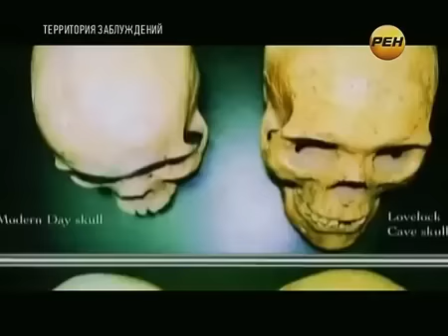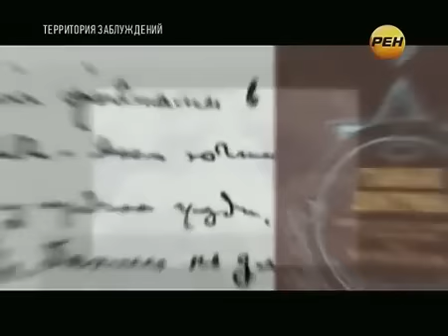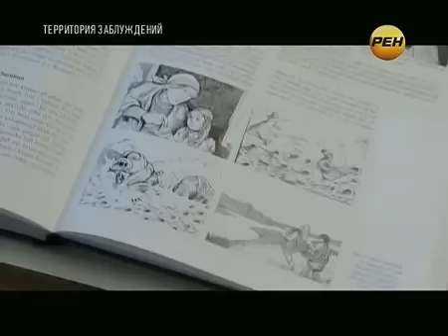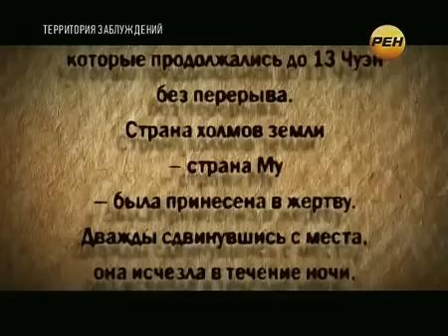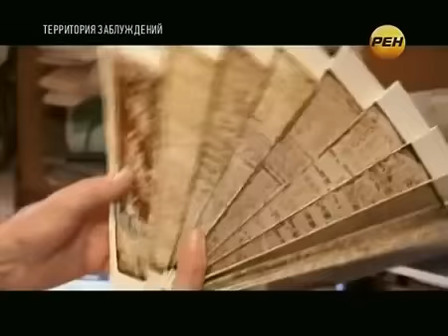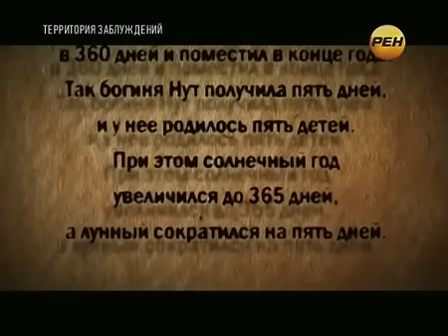ПРАВДА ВСКРЫТА! В ЯКУТИИ НАШЛИ СТРАШНОЕ!